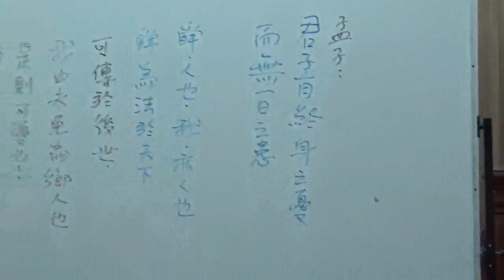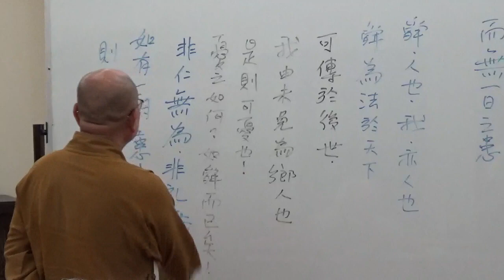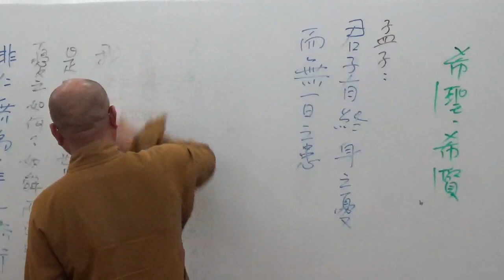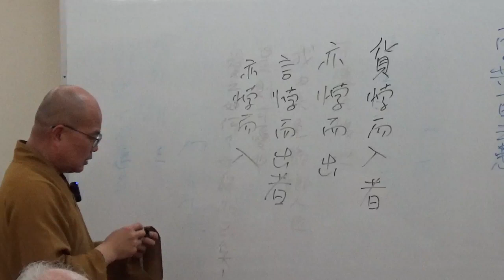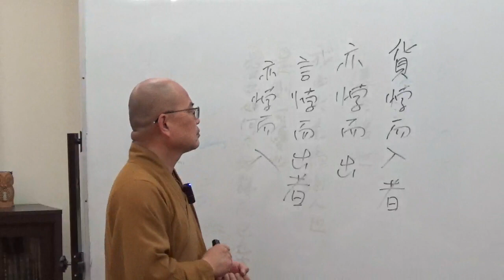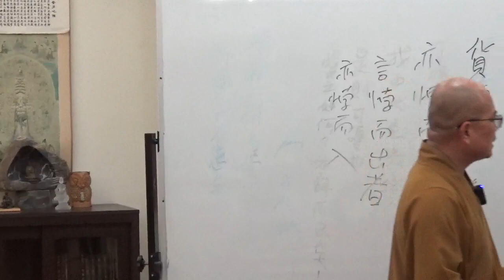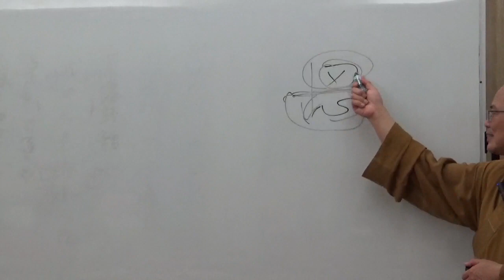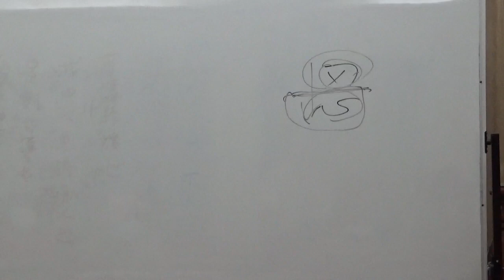成佛之道 084-2~如正法師